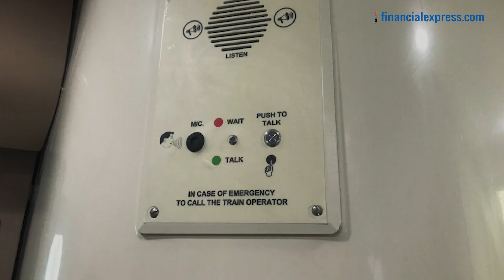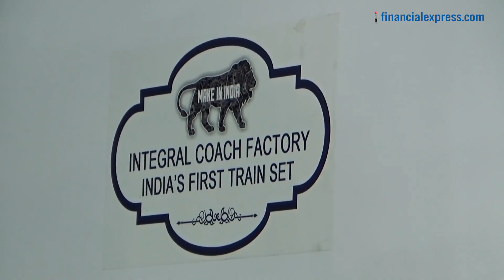Train 18 launched! 20 mind-blowing facts about engine-less Vande Bharat Express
Train 18, or Vande Bharat Express, has been flagged off by PM Narendra Modi on the Delhi-Varanasi route. Here are 20 mind-blowing facts about Indian Railways engine-less semi-high speed train: